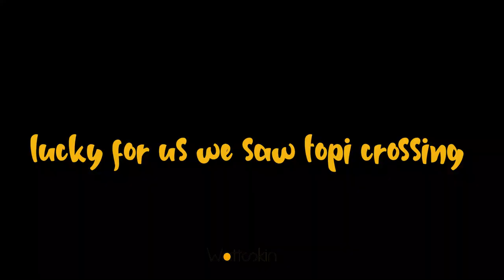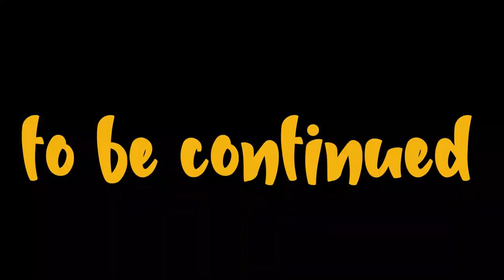Watching a couple fall in love every day for one minute